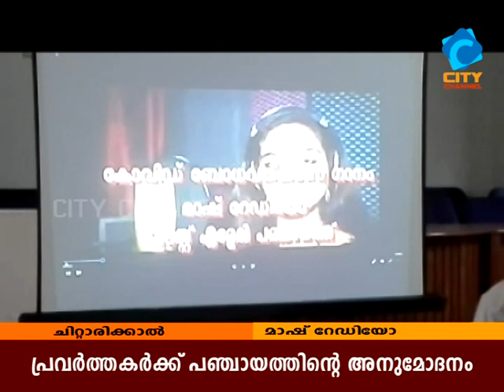30ദിവസം പിന്നിട്ട് ഈസ്റ്റ്എളേരി പഞ്ചായത്തിലെ മാഷ് റേഡിയോ | CITY CHANNEL | CHERUPUZHA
30ദിവസം പിന്നിട്ട് ഈസ്റ്റ്എളേരി പഞ്ചായത്തിലെ മാഷ് റേഡിയോ | CITY CHANNEL | CHERUPUZHA |